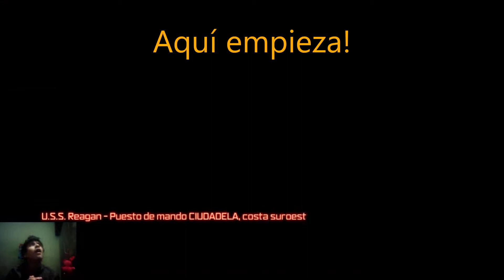Last Blood - Prototype - MarioCuddles777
Estamos en lo prometido. Prototype parte 15 (Final), donde todo finalmente se acaba en un abrir y cerrar de ojos.

El Especialista Cross se volvió en el Cazador Supremo, que es el enemigo que casi me cuesta sangre vencerlo.

Este juego me gustó, pero lo peor de todo, es que después de este, sigue, Prototype 2, que no me gusta mucho, lo que me gustó fueron sus gráficos y sus músicas.